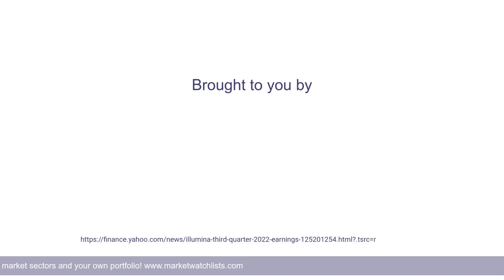Illumina Inc (ILMN) [Wed - Nov 09, 2022 ]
Market Watchlists Breaking News:  Illumina Inc (ILMN) - Wed, 09 Nov 2022

Illumina Third Quarter 2022 Earnings: EPS Misses Expectations
Illumina ( NASDAQ:ILMN ) Third Quarter 2022 Results Key Financial Results Revenue: US$1.12b (flat on 3Q 2021). Net...